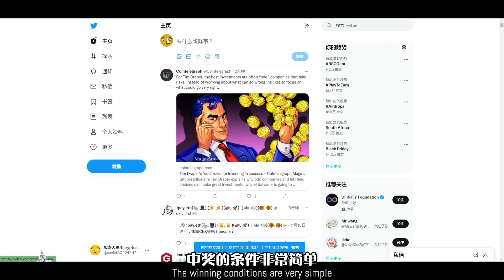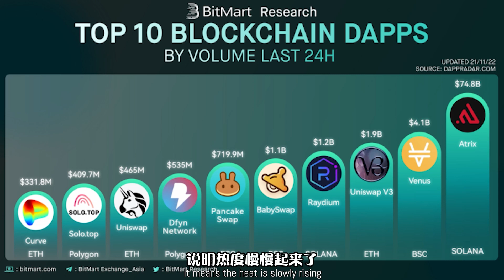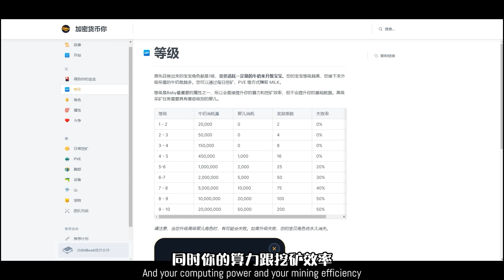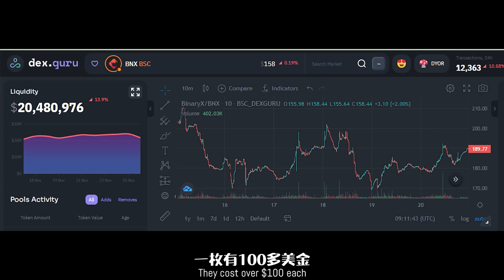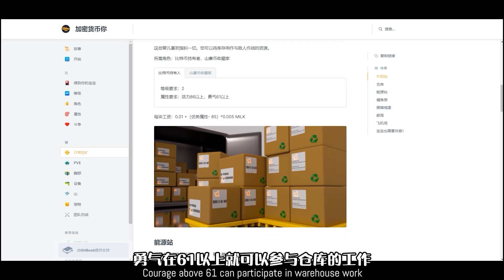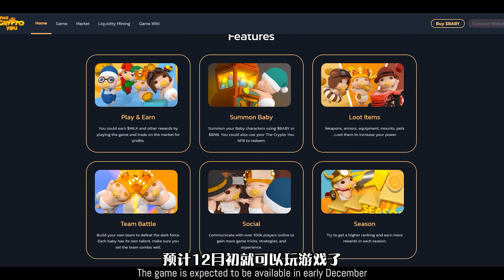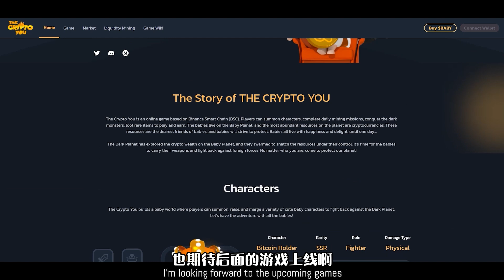链游推荐 | TheCryptoYou链游弯道超车机会！BabySwap第一款区块链游戏！下一个赛博之龙BNX？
打金链游thecryptoyou12月初上线，我持续关注~
本期视频评论区空投500BABY！
抽5个人各送100BABY！总价值约600-700美金！

为了防止恶意刷评论，中奖规则和开奖，在12月3号我的推特公布
兄弟们踊跃评论就行！规则特别好触发！

如何找到打金链游？保姆级游戏攻略，带你畅玩Game Fi！

加入电报群！
唯一telegram  id : bitcoin824

求打赏
我的以太坊地址：0x09c558FE5C5Eafc12FC7BDD18a116a193eD052D7
USDT TRC20:TPvDJPvvZ5kqYmtWjooaeEhCUujzbxCgEZ

视频不作为任何投资建议哈